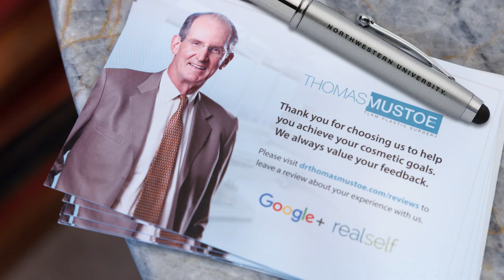Meet Dr. Thomas A. Mustoe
Dr. Thomas A. Mustoe is a Harvard-trained, board-certified plastic surgeon in Chicago who is considered one of the nation's leading plastic surgery authorities. He is an innovator and researcher who truly enjoys producing results that make his patients happy. He's also helped train a new generation of plastic surgeons as Chief of Plastic Surgery at Northwestern University Hospital for nearly 20 years.

Dr. Mustoe has performed more than 1,400 facelifts, more than 1,000 rhinoplasty procedures, and more than 2,000 cosmetic breast surgeries in his career. Learn more about Dr. Mustoe, his training, and his surgical innovations by visiting his

Thomas A. Mustoe, MD, FACS
737 North Michigan Avenue #1500